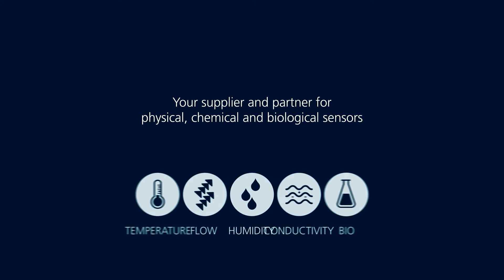Innovative Sensor Technology IST AG - Innovative Sensor Technology IST AG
Introduction to Innovative Sensor Technology IST AG